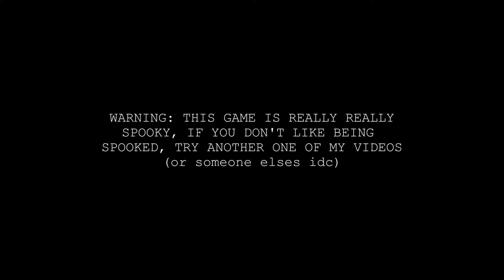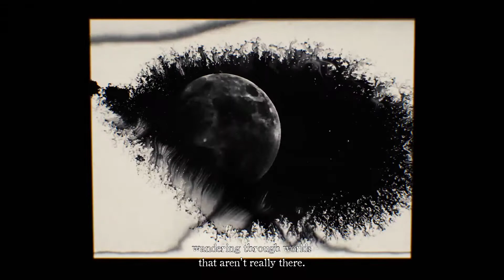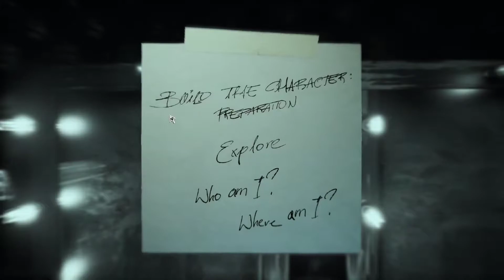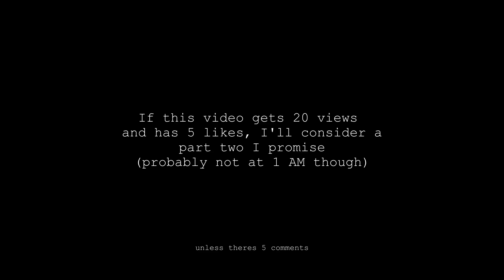spooking at 1 AM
Layers of Fear 2, at 1 AM, very scary. Please watch some of it, since its so long, nobody is actually gonna finish it. sorry for the bad editing, I did it in like 20 minutes and it took 45 minutes to render so I'm not gonna change it.